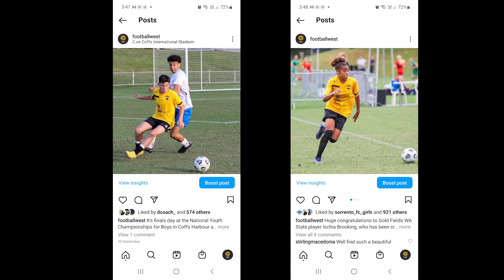2022 Gold Fields annual review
A look at another successful year for Football West and our valued partner Gold Fields Australia, who are the name sponsor of our State teams and also our Official Regional Partner.

It was exciting to see the resumption of the National Youth Championships in Coffs Harbour, where the Gold Field Boys and Girls State sides performed with distinction.

We were also pleased to send Gold Fields Regional teams to participate in the Singa Cup in Singapore.

Other highlights included the Gold Fields Challenge Cup game with Perth Glory and the State Futsal tournament.

Football West would like to thank Gold Fields for its ongoing support of football in Western Australia.